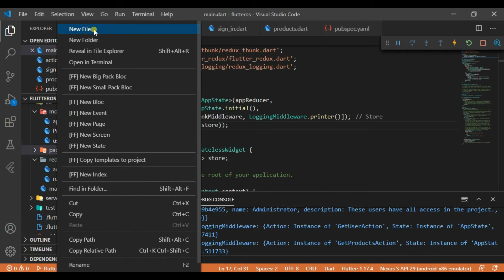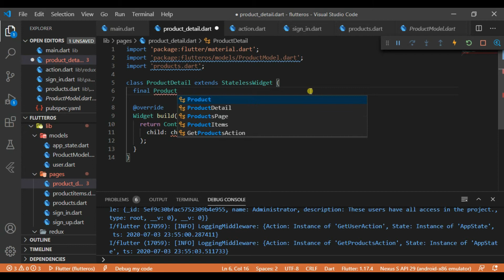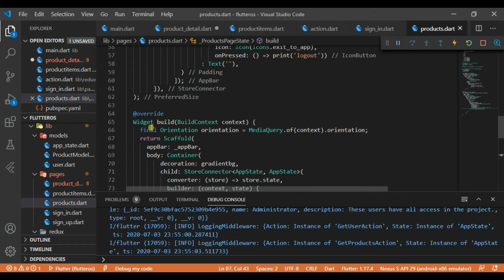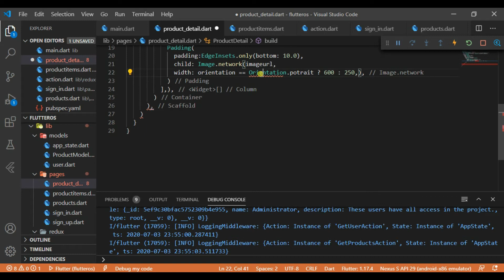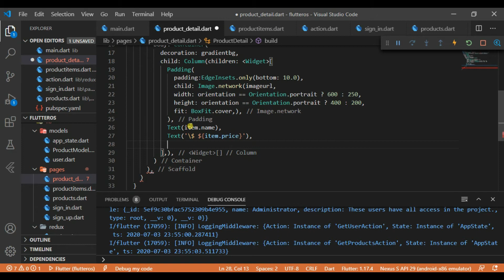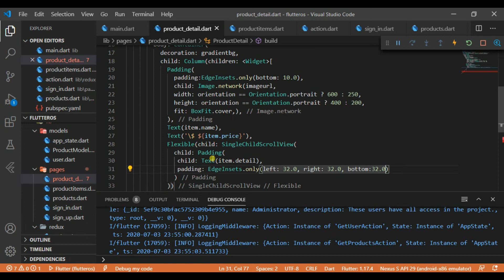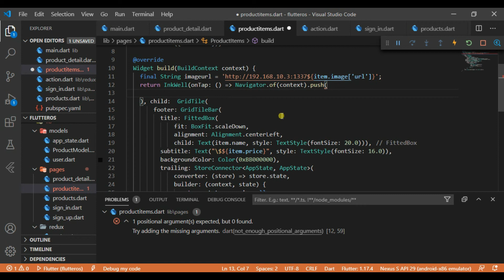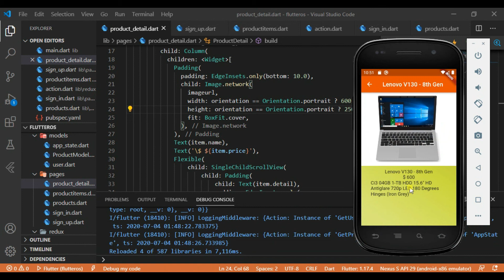Flutter set State to load data on other page | Flutter Product Detail | Pass Data to other Page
How to set State for data store in flutter
How to get updated data with change of Navigation in flutter